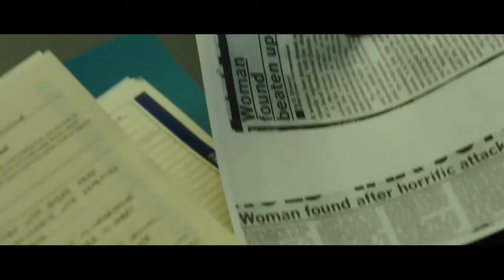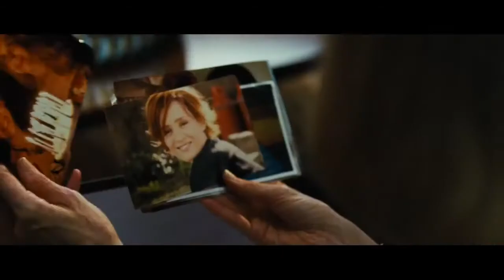No confíes en nadie - Trailer Oficial - encarteleraonline.es